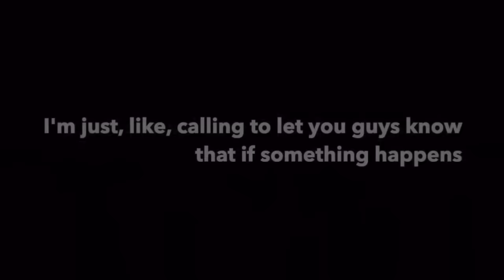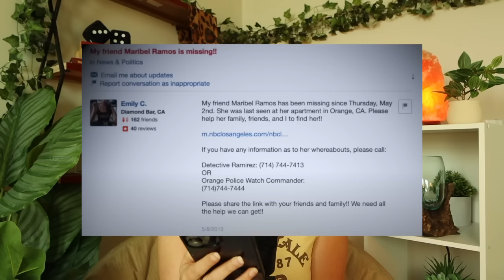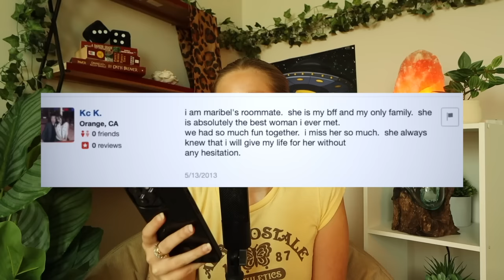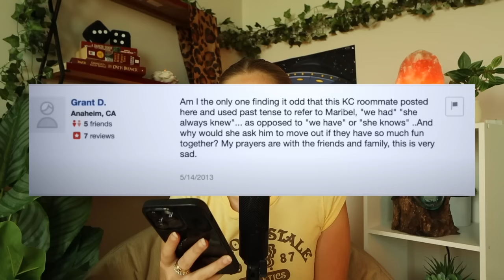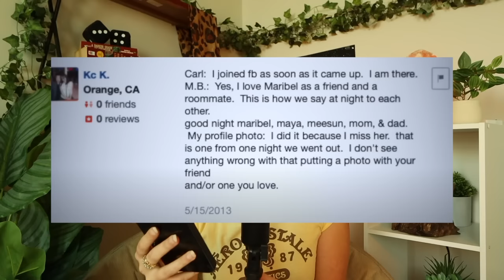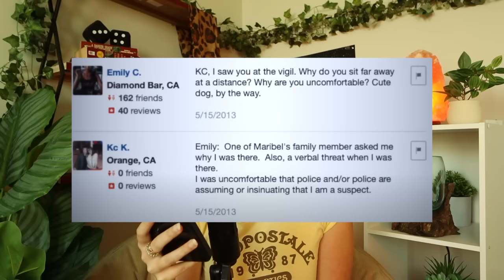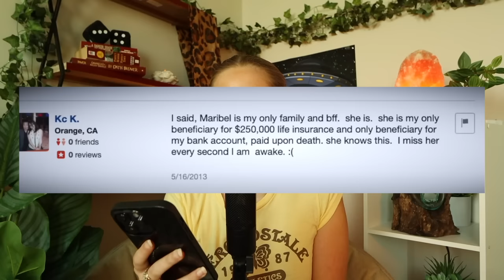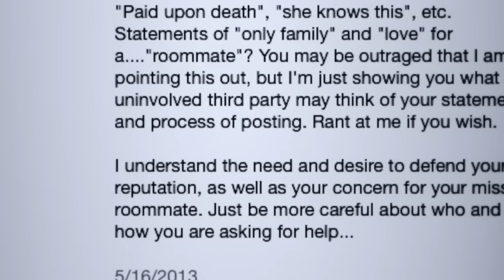She Didn't Like Him Back, So He Killed Her: Case of Maribel Ramos (Behind you S2E4)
Watch: Floating Effortlessly (feat. From Ash...

A small town in North Dakota, about 15 minutes outside of Bismarck lived the Entzel family. The family was described as “the perfect family”. Chad, the father, was a successful engineer, his wife Nikki, a talented and successful baker and their two well-educated children. So it was shocking when in January of 2020, Chad was found shot to death with a shotgun and his body badly burnt from a fire that randomly started in the home. Ironically, Nikki and her kids weren’t in the home during the fire. But police would later uncover the gruesome details of Chads death when 2 days later, Nikki tries to collect 600K dollars of Chads life insurance and attempts to run away with her secret lover she’d been having an affair with for the past year.